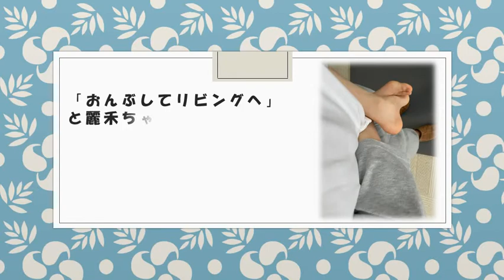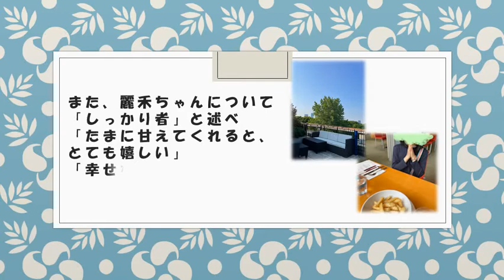【海老蔵】「甘えてくれてすごく嬉しい」娘から甘えられて「幸せな朝」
「はこんで。と麗禾」
と麗禾ちゃんが甘えてきたことを
記し、

「おんぶしてリビングへ」
と麗禾ちゃんをおんぶし、
「甘えてくれて嬉しい」
「すごく嬉しい」
とつづり、

たくさんのハートマーク
とともに、娘・麗禾ちゃんに
甘えられた日の
エピソードについてつづっていた。

また、麗禾ちゃんについて
「しっかり者」と述べ
「たまに甘えてくれると、
とても嬉しい」
「幸せな朝」
と嬉しそうに報告していた。

「いい関係で…素敵」
「嬉しい朝ですね」
「たまに甘えてくれるギャップが
たまらないですね」

▼EBIZO TIMES
⇒SNSや活動を丸ごと！

日本古来の演劇で、伝統芸能のひとつである歌舞伎
「海老蔵のミカタ」では、歌舞伎の奥深さとその魅力を
発信し続ける市川海老蔵さんの応援とその情報を
伝えていくチャンネルです。